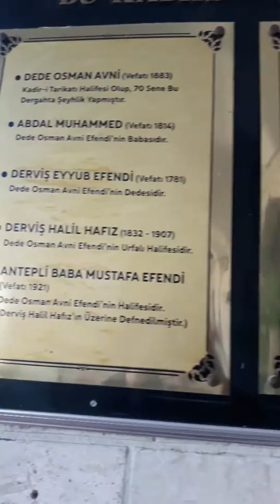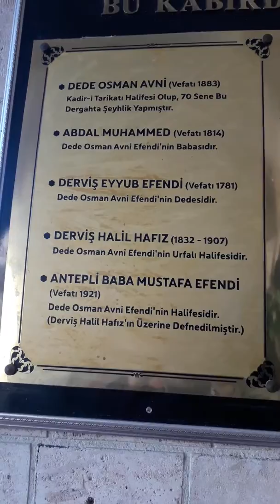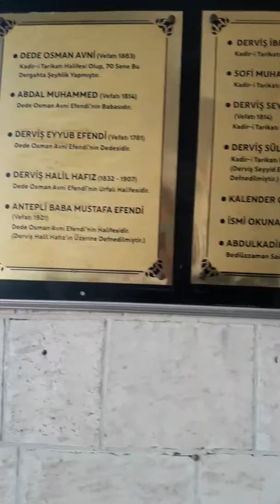Mourad elhaddoudi film 14 hz eyup SANLI URFA